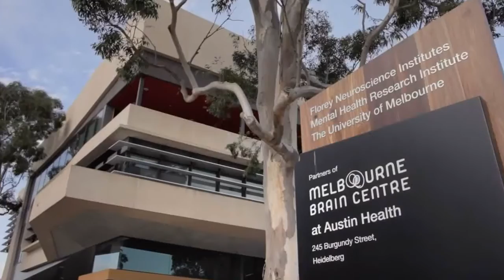2012 L'Oreal UNESCO Awards - Professor Ingrid Scheffer Profile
This is a fabulous interview by the team at L'Oreal of the Florey's own Professor Ingrid Scheffer, the 2012 Laureate for Asia-Pacific.  Ingrid is the Chair of Paediatric Neurology Research at the Florey.  Visit the L'Oreal Women in Science website.